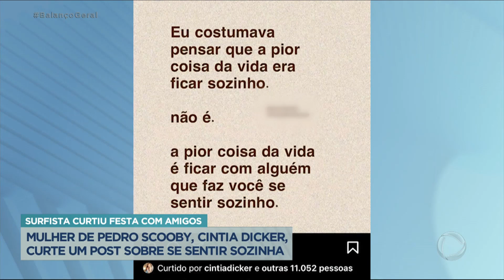Esposa de Pedro Scooby curte postagem sobre solidão após surfista surgir com mulher misteriosa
Depois do vídeo em que Pedro Scooby aparece indo embora com uma mulher misteriosa, Cintia Dicker curtiu uma postagem que chamou a atenção dos fãs. “Eu costumava pensar que a pior coisa da vida era ficar sozinho. Não é. A pior coisa da vida é ficar com alguém que faz você se sentir sozinho”. De acordo com o surfista, ele deu apenas uma carona à mulher misteriosa.